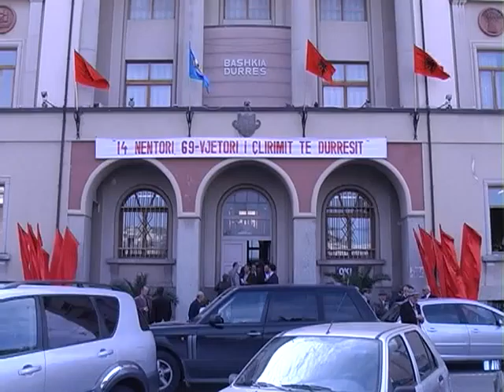Përkujtohet 69 vjetori i çlirimit të Durrësit